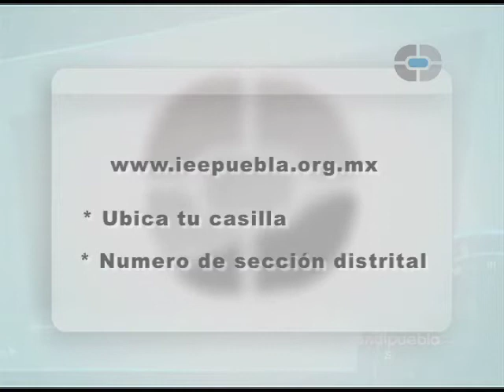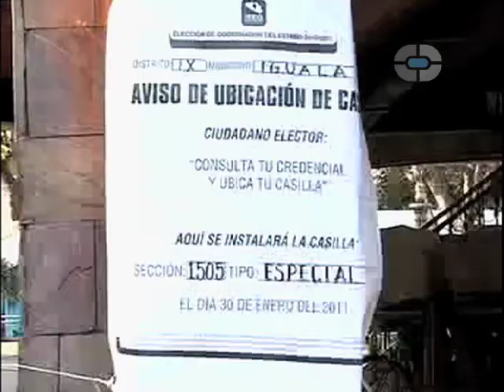Como Localizar tu casilla en estas Elecciones 2013